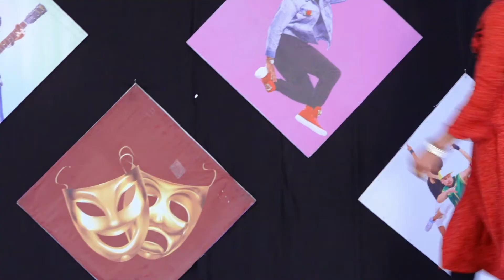KAMINI | KISME KITNA HAI DUM | KKHD | TV SHOW | SEASON -5 | QUATER FINALE | LATEST VIDEO